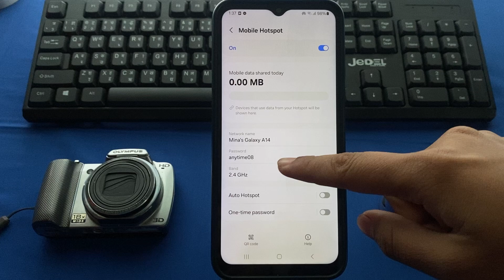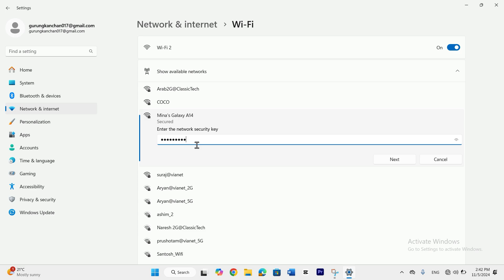How to Connect Mobile Hotspot to Laptop [2024] | Connect Mobile Internet to PC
Hello World,
In this Video, Learn How to use Mobile Hotspot to Laptop [2024]